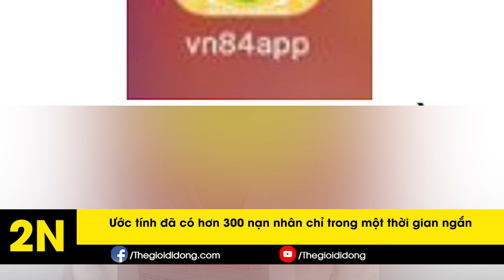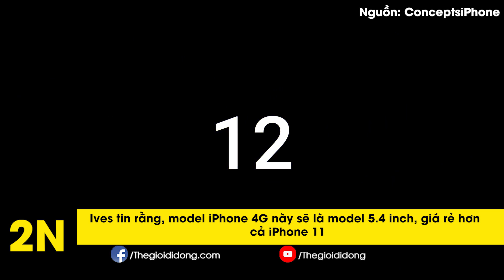iPhone 12 rẻ hơn iPhone 11?, Bkav phát hiện hệ thống tấn công người dùng smartphone | Hinews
00:00 - Intro
00:08 - Điểm tin
00:26 - Huawei ấp ủ smartphone độc lạ mới
01:10 - Khuyến mãi
01:28 - Asus ấn định ngày ra mắt ROG Phone 3
02:18 - Bkav phát hiện hệ thống gián điệp tấn công người dùng smartphone
03:11 - iPhone 12 sẽ có phiên bản rẻ bất ngờ

# Hinews Hôm nay 23/6 sẽ có những thông tin công nghệ HOT nào nhỉ?
1. Huawei ấp ủ smartphone độc lạ mới
2. Asus ấn định ngày ra mắt ROG Phone 3
3. Bkav phát hiện hệ thống gián điệp tấn công người dùng smartphone Việt Nam
4. iPhone 12 sẽ có phiên bản rẻ bất ngờ